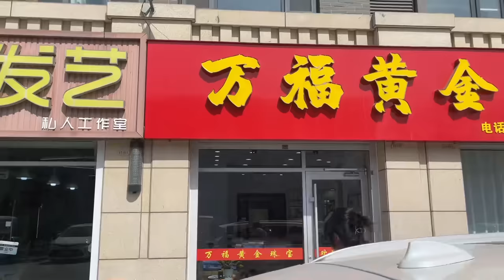外国媳妇来中国后的生活简直天翻地覆！金镯子，激光脱毛安排上了